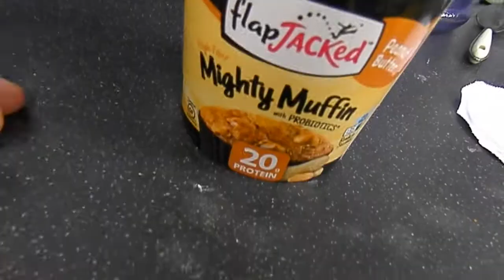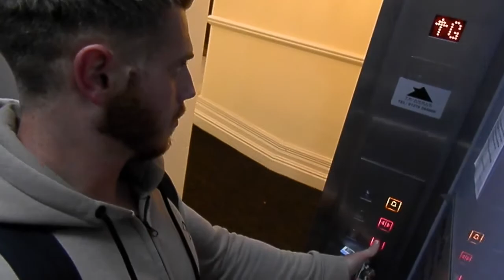Un Giorno Nella Vita | A Day In The Life | Forever Faithless VLOG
Facebook: Riccardo Floris Online Coach